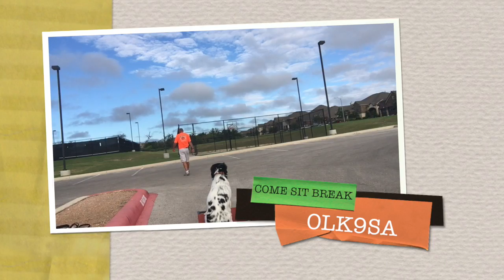Lab Mix "Mayumi" l Epic Transformation Video l Dog Trainers San Antonio